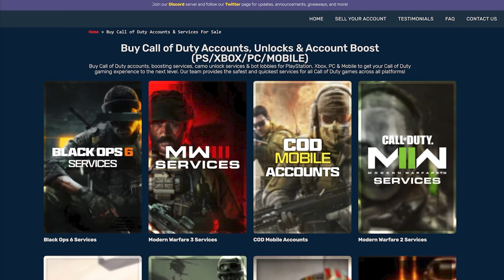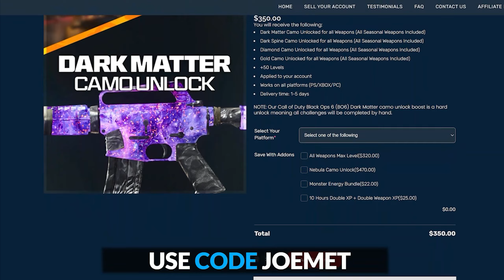BO6 Zombies: The GOOD, The BAD & The UGLY - Does it SUCK?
BLACK OPS 6 ZOMBIES IS THE NEWEST ZOMBIES GAME FROM TREYARCH AND IT HAS FAR EXCEEDED EXPECTATIONS BOTH THROUGH TERMINUS AND LIBERTY FALLS. THE EASTER EGGS, MAIN GAME SYSTEMS, SIDE EASTER EGGS, ENDING CUTSCENES, AND EVERYTHING ELSE THE GAME HAS TO OFFER HAS BEEN NOTHING SHORT OF MARVELOUS. BUT ITS NOT PERFECT! WE GO OVER EVERYTHING IN THIS VIDEO!

🧪BO6 Zombies - All Videos (Call of Duty: Black Ops 6 Zombies)

▶ Miscellaneous, Timestamps & Hashtags ◀
0:00 BO6 ZOMBIES
5:00 BO6 ZOMBIES